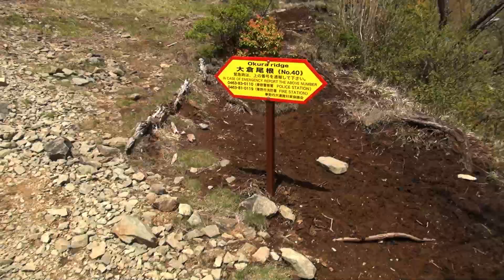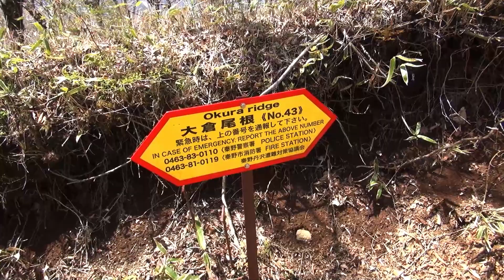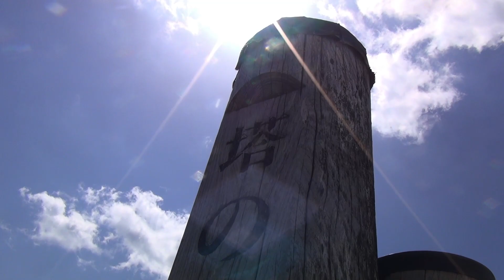第220番-5【女装 コスプレ 登山】丹沢を少しばかり一巡り.5・大倉尾根で登る, 花立山荘～塔ノ岳山頂 山ごはん.中華まん 【男の娘 頂上】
2023.5.2 に撮った動画です。
登り続けた坂もここで終わりです。塔ノ岳、着きました。
飯にします。